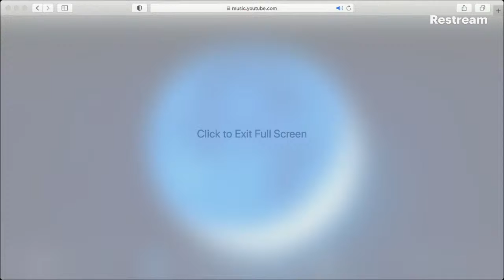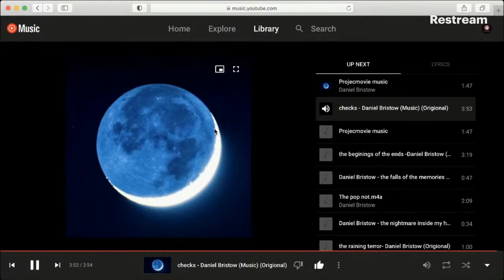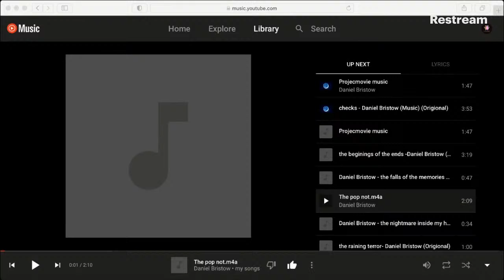an update of my songs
have a look at rRestream its good please check it out if you wana stream on youtube its really cool you can make backgrounds with it as you talk on your stream.